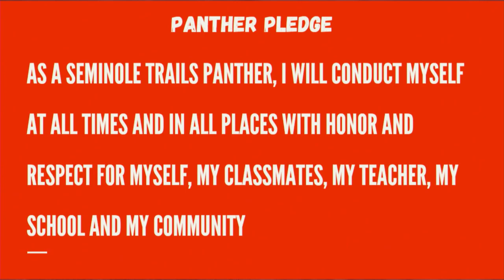STES Morning News Friday April 9, 2021 with Mrs. Lo